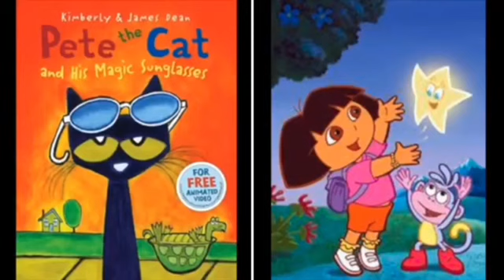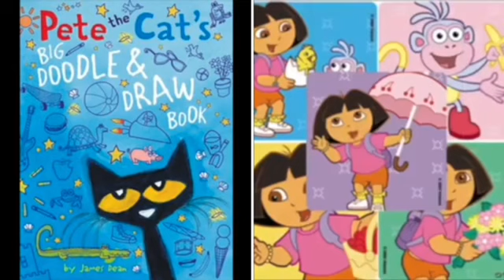MERGED - Pete The Cat and Dora The Explorer Smooth (Voice)